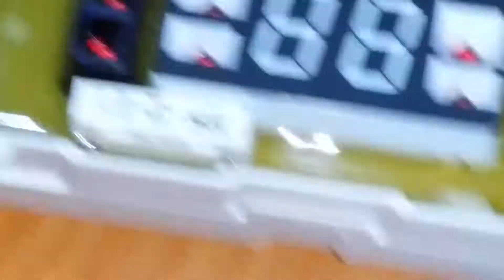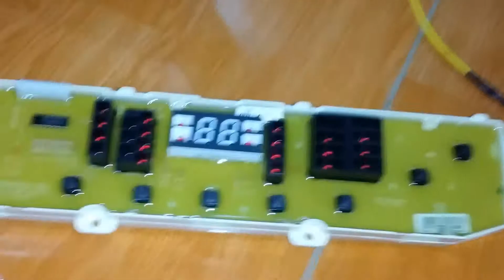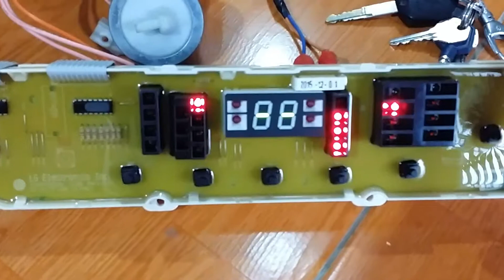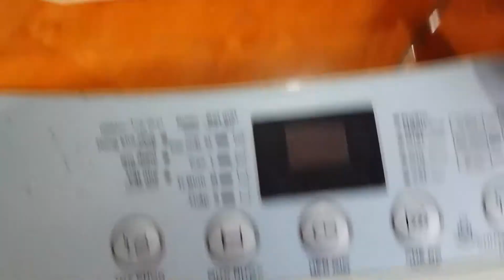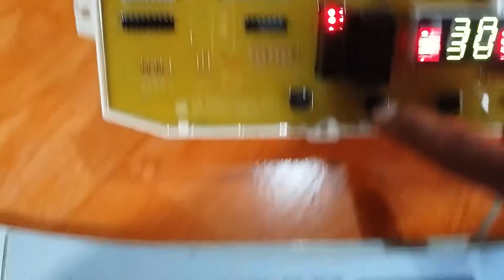Vỉ máy giặt Lg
Test thử vỉ mới đặt trước khi lắp cho khách